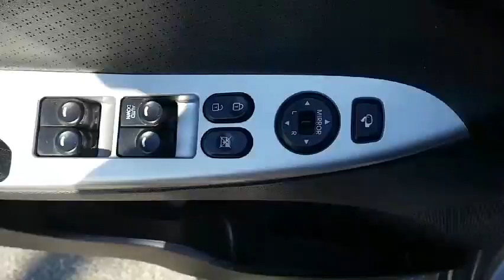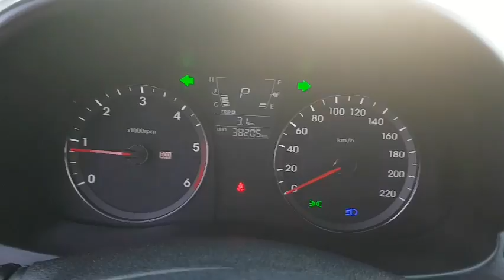ACCENT EU653292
Vehicle exporter
Skype: trustkorea01
Trust Korea Company limited
Japanesevehicles.com